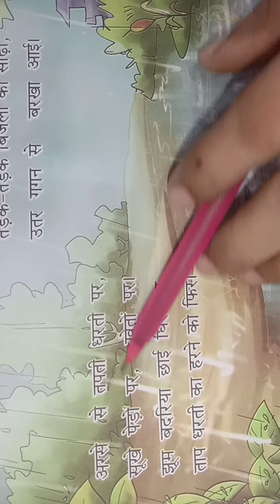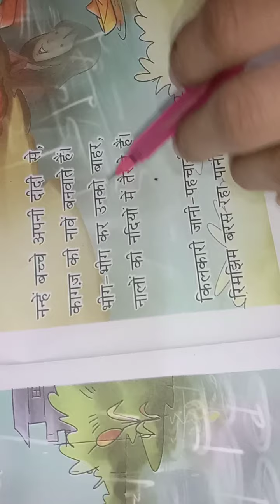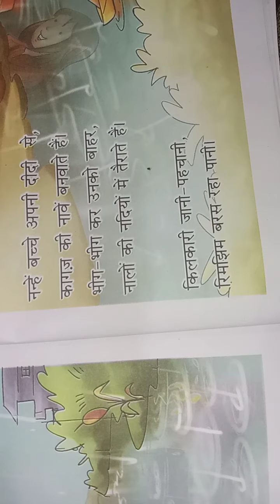Class-2, subject-hindi , ch-1, part-1 ,sem-2Kanha Public School